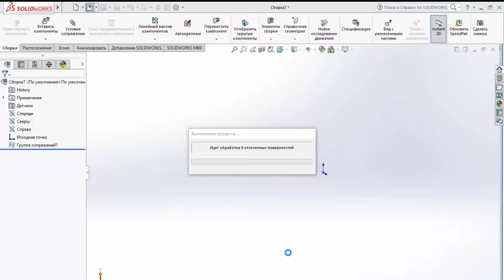Import STEP to Solidworks_example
Import file format STEP to Solidworks on example (Solidworks 2016 SP 2.0)